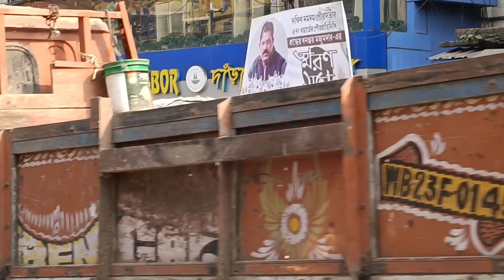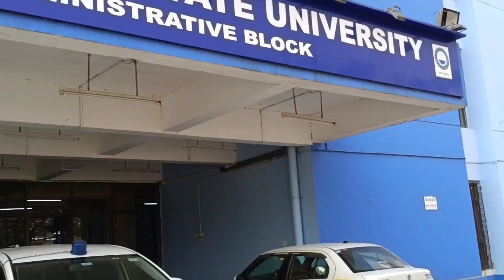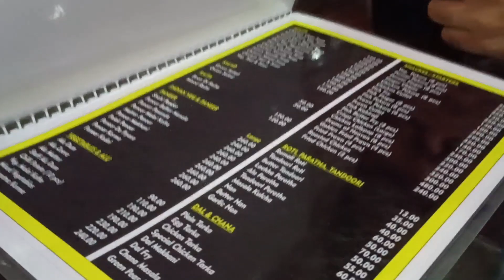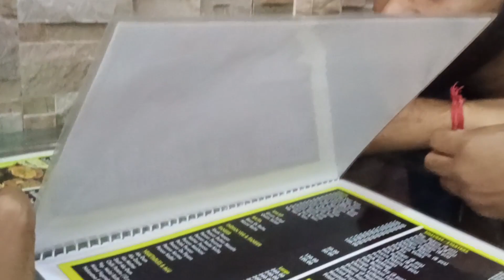withoutroutine vlog dailyvlog exam food dumdum kolkata retstaurant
sabita restaurant
YouTube is the second largest search engine after Google, and almost 2 billion logged-in users visit YouTube each month.
Each time your ideal viewer is looking for content, you have a chance to be the result they’re looking for and get a new subscriber!

Our content is to create daily vlogs .. we use to capture the moments of our daily life style and some special moments.

Here we are going to share our enjoyable moments with you.